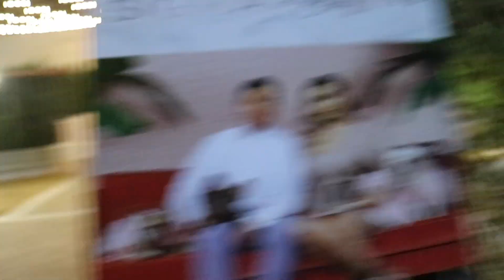WHERE HAVE I BEEN!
HEY GUYS! In todays vlog ... OKAY i've been mia on this channel for too long and tho i wasn't posting any vlogs i was surly vlogging the whole time! So these are some vlogs that i just didn't post because for idk me being lazy af! i do hope you guys enjoy and i'll see you in my next one!